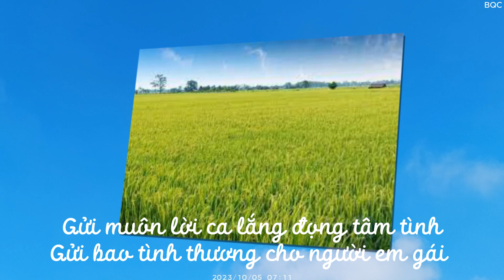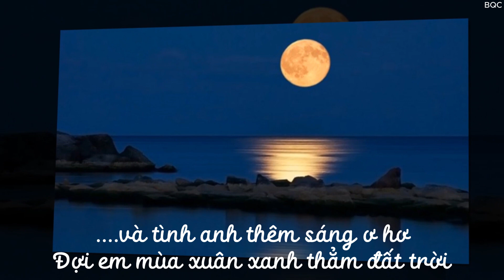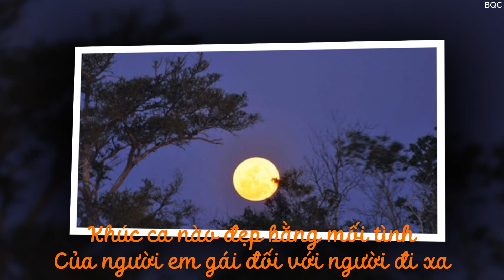Chiếc nón ba tầm - Trọng Tấn (bản này bị lỗi thiếu câu, xin xem bản sau)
Bài hát yêu thích